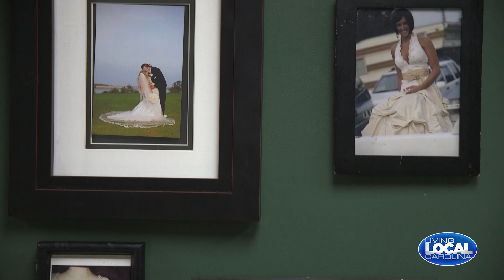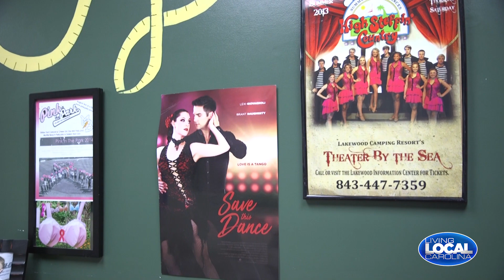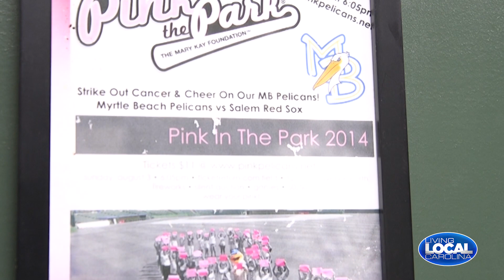Living Local Carolina: Sew Biz 2020